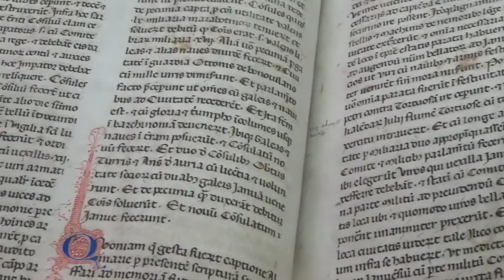L'espansione commerciale di Genova in 78 documenti